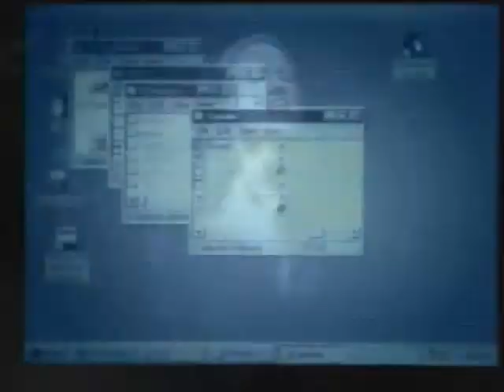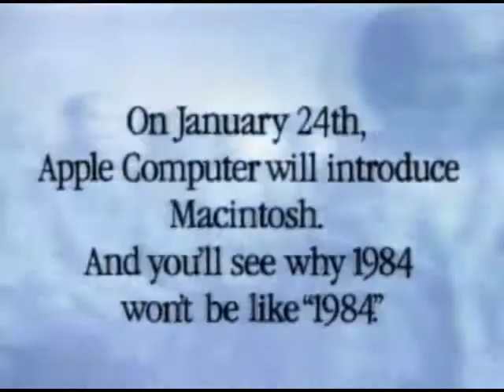Windows 7 Tech Support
Here Is Some VERY Important Information Regarding Windows 7. Keep It In Mind if You Opt to Upgrade!